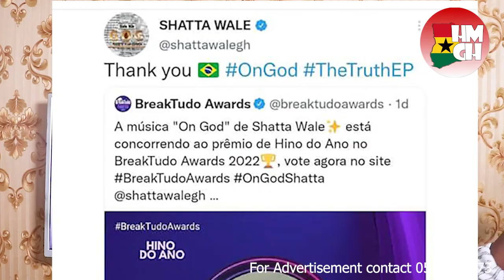Afro Chella sack stuff for sexual assault, I MET MY HUSBAND AT THE CLUB (Gospel songstress reveals).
Afro Chella sack stuff for sexual assault, I MET MY HUSBAND AT THE CLUB (Gospel songstress reveals). SHATTA WALE's (On God) hit Brazil top chat.